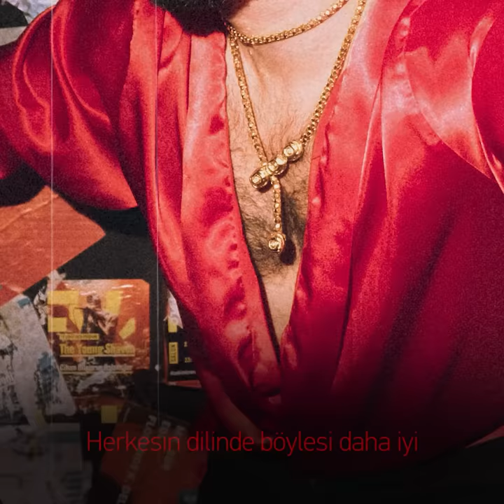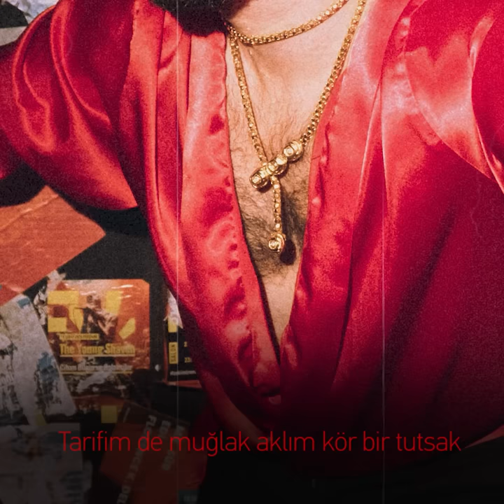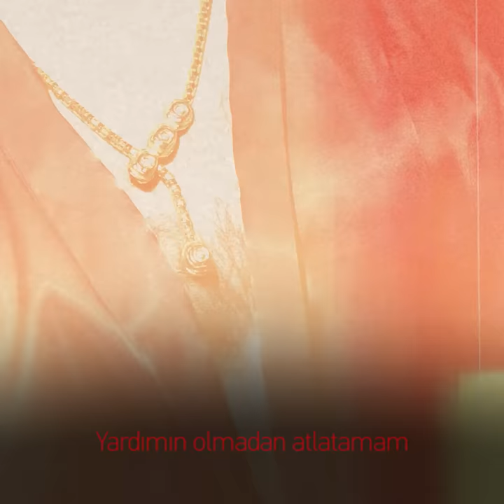Hakan Kalgıdım - Denedim (Official Lyric Video)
Hakan Kalgıdım'ın, Avrupa Müzik etiketiyle yayımlanan "Denedim" isimli pop alternatif müzik türündeki şarkısı, lyric video klibiyle MuzikPlay kanalında!

Prodüktör: Arel Koray Nalbant
Vokal: Hakan Kalgıdım
Koro: Merve Çalkan & Arel Koray Nalbant
Piyano: Yağız Kurt
Akustik & Elektrik Gitar: Arel Koray Nalbant
Synth: Arel Koray Nalbant
Stüdyo: VHS & Lonca
Mastering: Güven Ersoysal (Babajim Studios)

Lyrics:
Ne zaman denesem gitmeyi senden
İçimde bir deprem yerle bir neşem
Tarifim de muğlak aklım kör bir tutsak
Sahibinden uzak duygular hep tuzak

Denedim dağıldı üstüme zaman
Yardımın olmadan atlatamam
Herkesin dilinde böylesi daha iyi
İyinin gölgesinde koca bir yalan

Kaybedip susuyor sesimin zırhı yorgun
Nafile büyüyor bugünüm dünden solgun